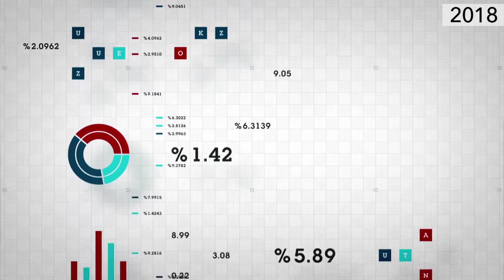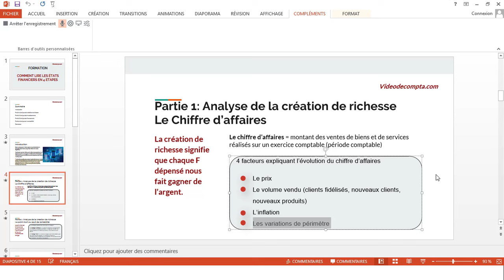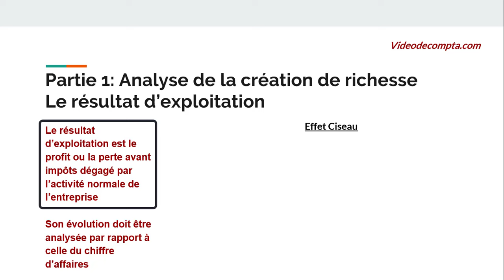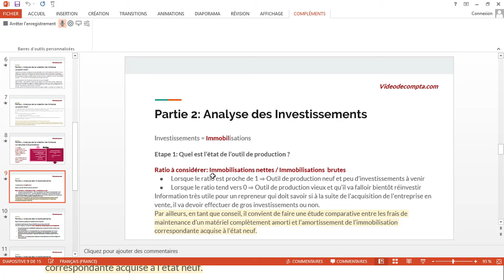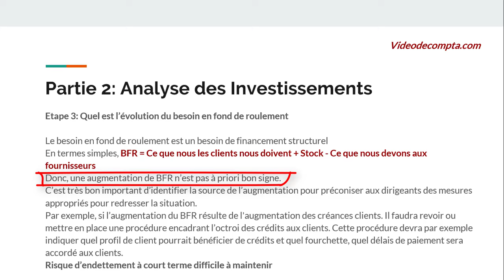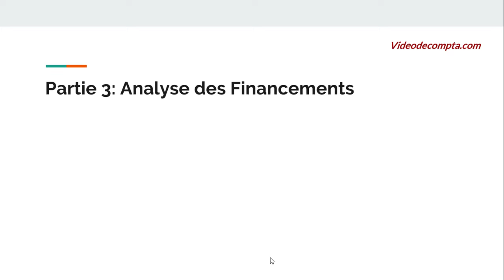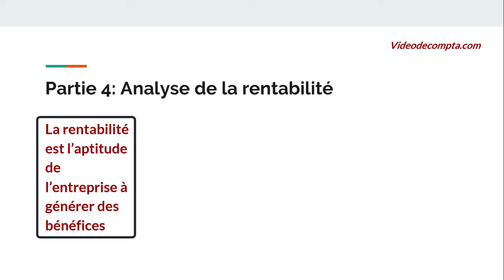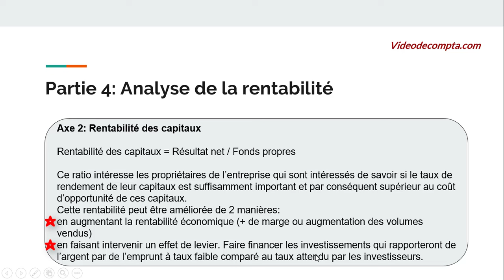Comment analyser les états financiers en 4 étapes ?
Pour télécharger GRATUITEMENT la version d'essai de l'application de production des états financiers, cliquez sur ce lien

Si vous êtes un financier débutant et que vous cherchez un bouquin qui va vous aider à démarrer en analyse financière, je vous conseille "Analyse financière pour les allergiques à la comptabilité" de Philippe Massol, voici le lien pour l'avoir sur Amazon

Infos sur la vidéo:
Que vous soyez chef d'entreprise ou comptable, il est nécessaire de savoir lire les états financiers et les analyser. Ils fournissent des données financières très utiles pour la prise de décision.
 C'est de cela qu'il sera question dans cette formation.

Pour télécharger les documents de présentation de la formation, clique sur les liens ci-dessous: